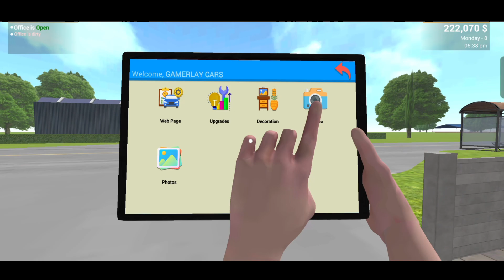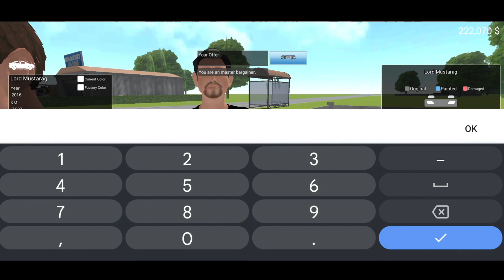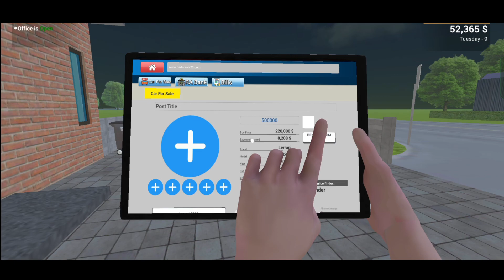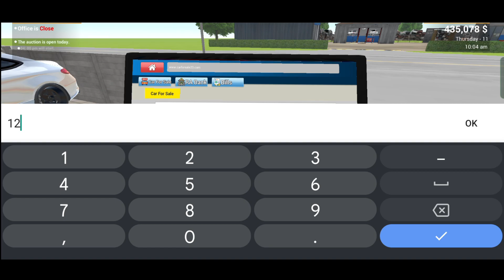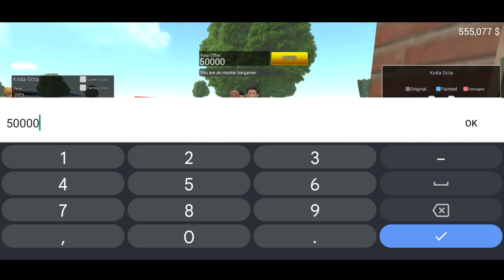I BOUGHT MY FIRST LAMBORGHINI IN CAR FOR SALE SIMULATOR ANDROID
Hello, Friends Welcome to this YouTube channel...

📌 Introduction - My Name Is Sonu Kumar And this is my Gaming Channel.. here you will get gaming videos about any game you want so please make sure to subscribe and also like the video... If you don't like my content you can unsubscribe at any time but I hope you'll not get any problem from my content by the way subscribe and press that bell icon so we will be connected always...

Other Keywords Just Ignore Them

Your Quarries -